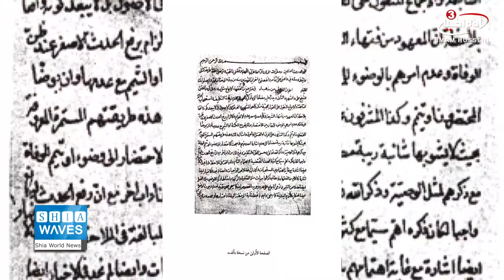200-year-old manuscript presented to Imam Hussein Shrine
The Division of Cultural and Religious Heritage Revitalization at the Imam Hussein Shrine has gotten a precious 200-year-old manuscript hand-written by late cleric Sayyed Ibrahim Al-Quzweeni.
The director of the division, IhsanKhudhaier Abbas, said, “This manuscript, titled ‘Bases of Edicts in Elucidating Islamic Laws’ has been found and presented to the Imam Hussein Shrine as a search campaign for clerics’ manuscripts is ongoing. It is now part of the project of revitalizing the heritage of Sayyed Ibrahim al-Quzweeni the division is running.”
“The manuscript is a 17-volume set. It is currently being prepared, composed, and printed,” added Abbas.